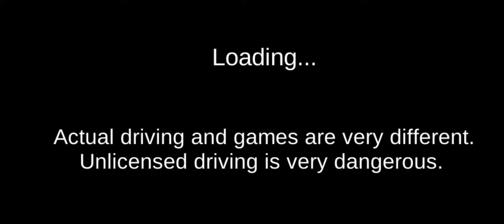February 11, 2022